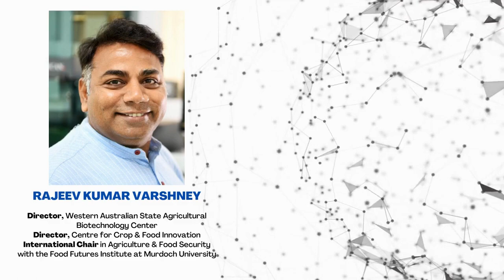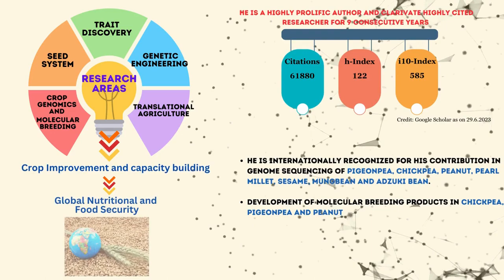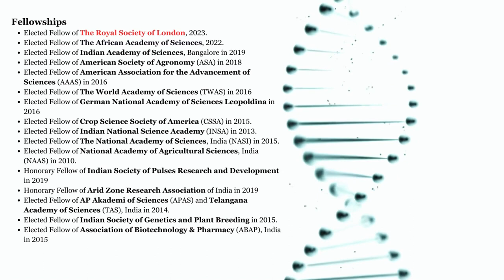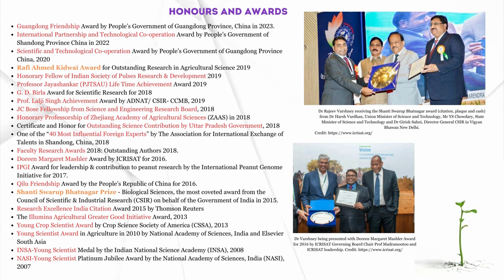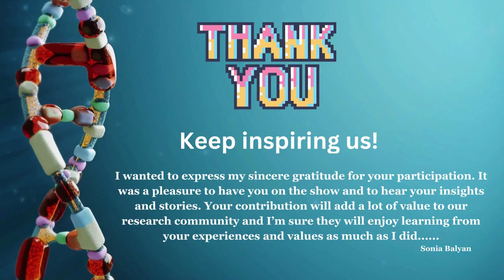Solving Global Food & Nutritional Security with Prof Rajeev Varshney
Thank you Dr. Sonia Balyan  from Beyond Shodh for the opportunity to discuss the role of genomics in augmenting food and nutritional crisis.

I hope that my interview inspires the younger generation of scientists to pursue a career in genomics and biotechnology.